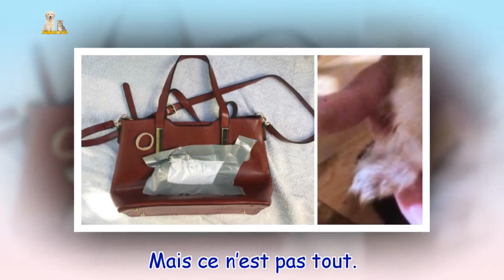En se promenant, elle voit un sac à main et ce qu’elle découvre dedans lui arrache un cri de panique